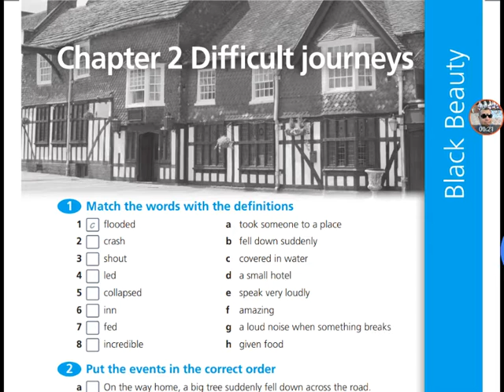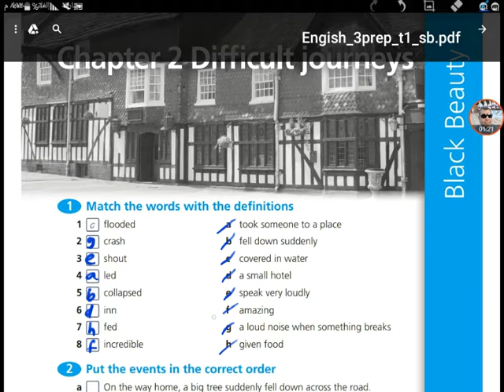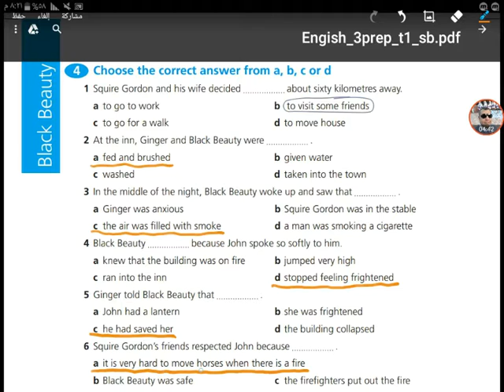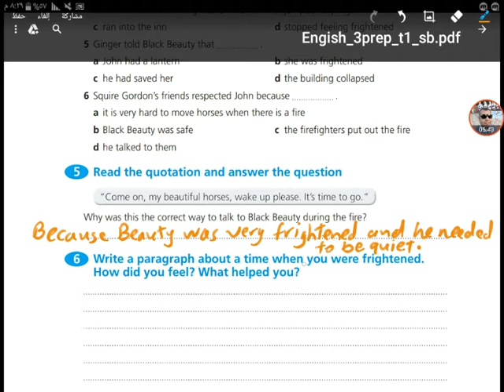Black Beauty Chapter2 Exercises الجمال الأسود تدريبات الفصل الثاني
الثالث الإعدادي - التيرم الأول - العام الدراسي 2021/2020